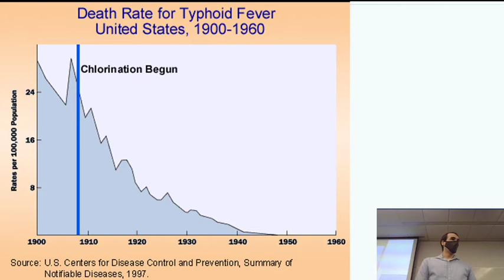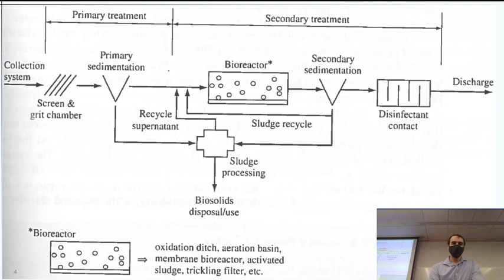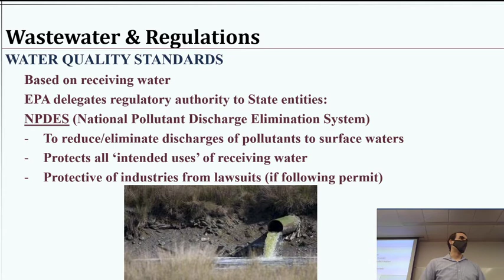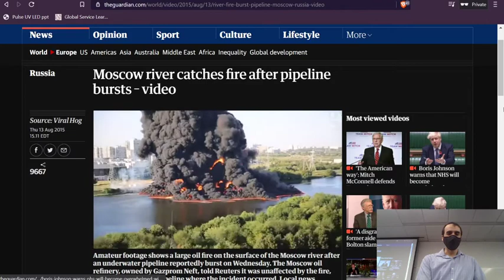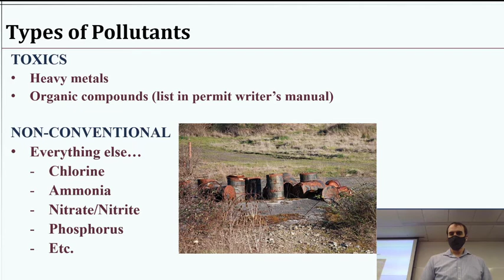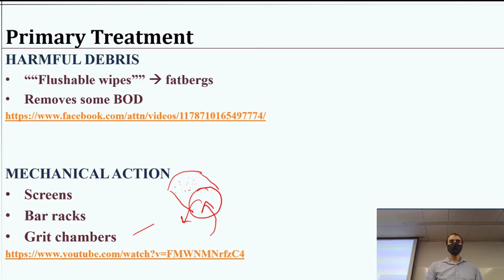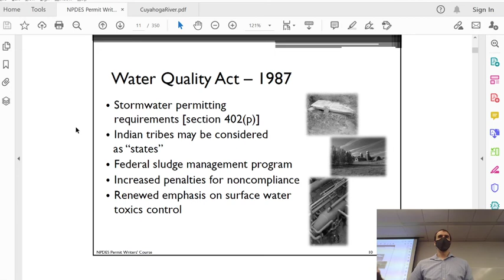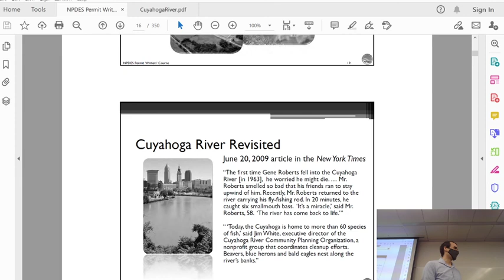Intro to Wastewater Treatment